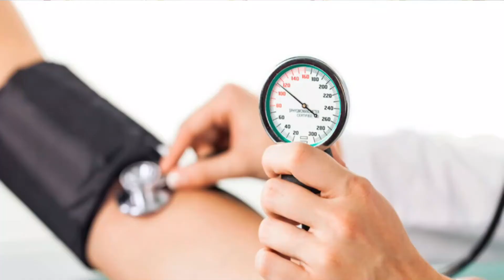Frutos Secos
El día de hoy, la máster en nutrición, Berenizze Castro Bejarano, nos comparte los beneficios de los frutos secos.